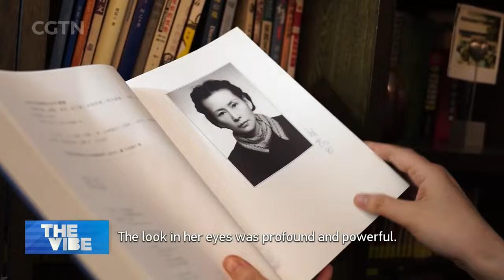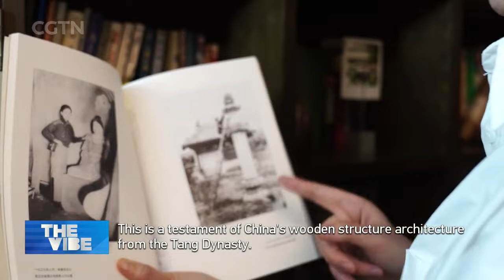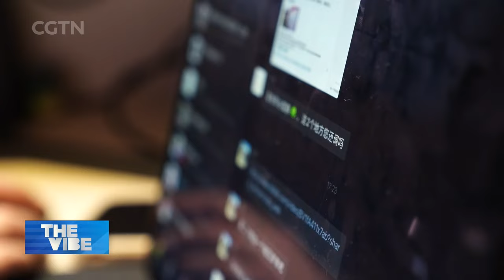Coloratura soprano Chen Xiaoduo reflects on major characters she's portrayed on stage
Once acclaimed by the New York Times for her Carnegie Hall début, 45-year-old lyrical coloratura soprano Chen Xiaoduo is praised as one of top ten leading sopranos in China. She is also the original singer of “You and Me,” the theme song of the 2008 Beijing Olympic Games. Her achievements include Belgium’s 2001 Vera Rosa Award and the Wenhua Grand Prize for Best Vocal Performance, just to name a few. But Chen says the greatest reward of her artistic career is how the characters she's portrayed have transformed her heart and soul.